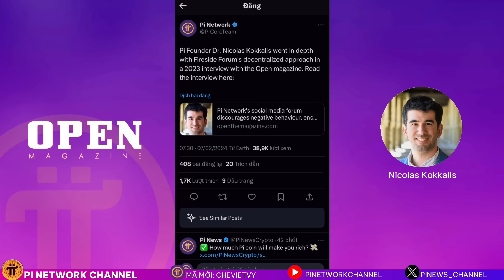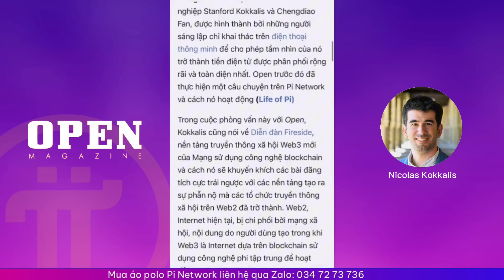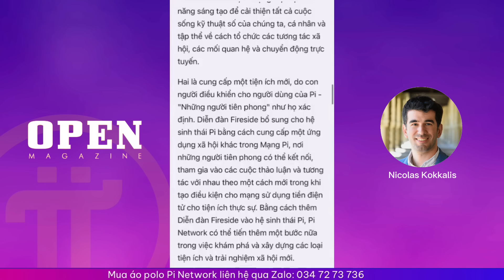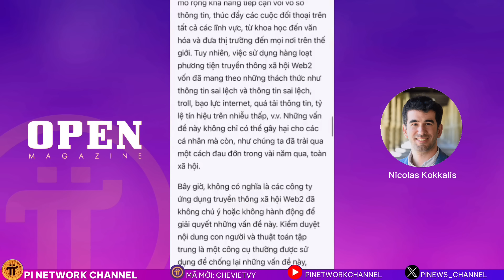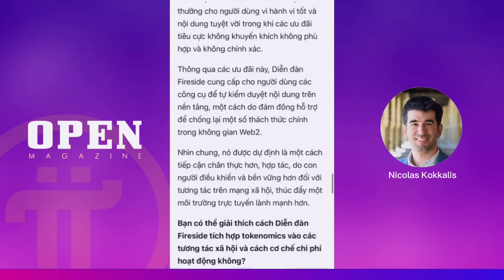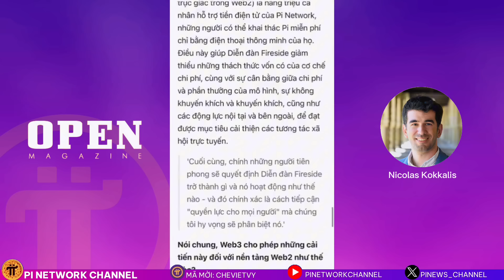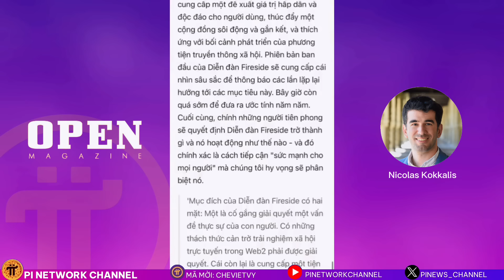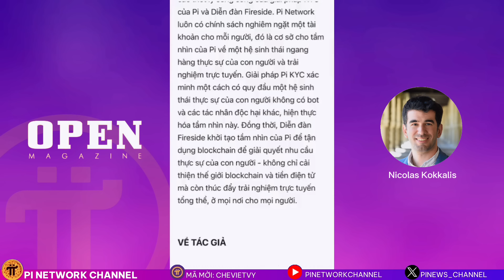TS Nicolas Trả Lời Phỏng Vấn Trên Tạp Chí OPEN Về Diễn Đàn Fireside